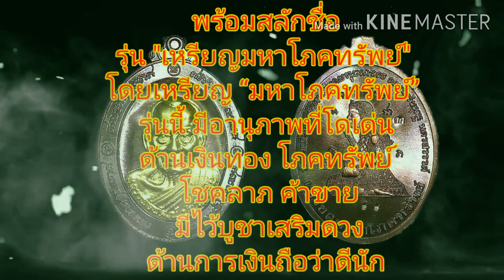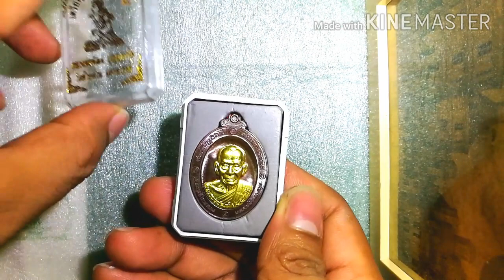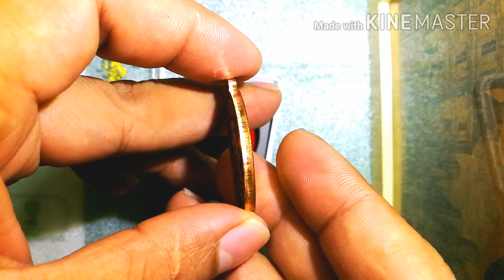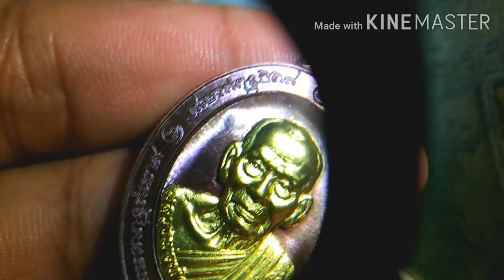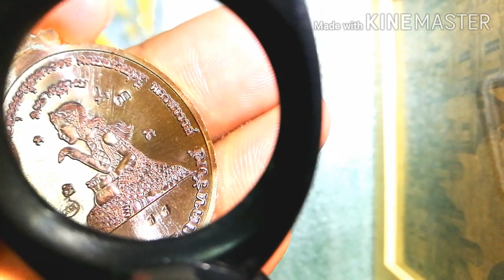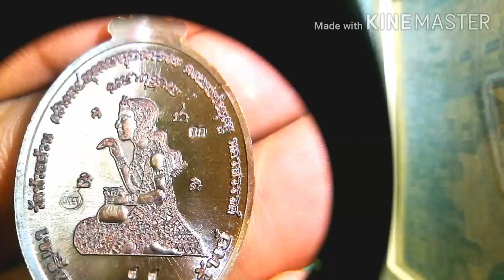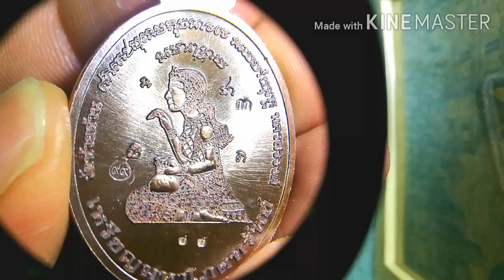เหรียญหลวงพ่อพัฒน์​ วัดห้วยด้วน รุ่นมหาโภคทรัพย์​ 99